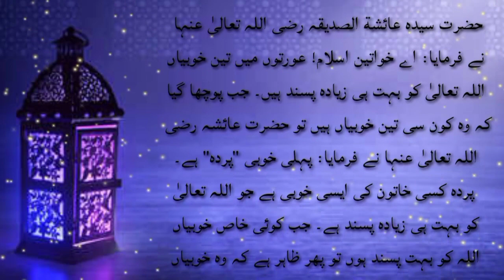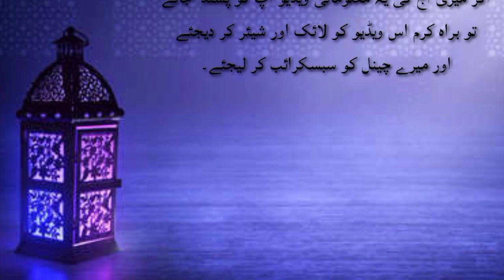Ken Auraton ko dekh kar Allah muskurata hai | status video | heart touching | Islamic | Magic words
Words can change the world.Magic words is a World Best & Biggest Urdu Quotes & Quotations Production.

Voice & Editors : Sumera  Kanwal
Presents : Magic words

Presents : Magic words